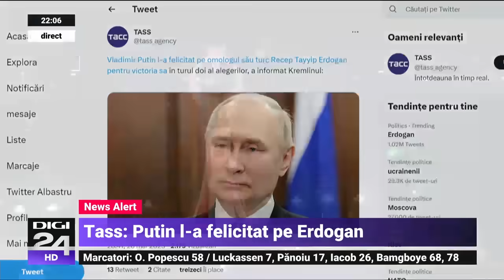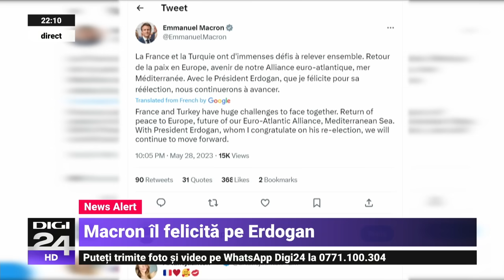Barbu: Bahmutul devine o mică cetățuie de apărare a rușilor, dar nu pe acolo va începe ofensiva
Serviciul de spionaj militar al Ucrainei susține că rușii ar fi început o operațiune sub steag fals cu arme chimice în regiunea Zaporojie, în timp ce purtătorul de cuvânt al Comandamentului de Est al armatei ucrainene, Serhii Cerevatîi, a declarat sâmbătă că în zona Bahmut se poate observa o „reducere a dinamicii” activităţii ruseşti din cauza numeroaselor pierderi suferite în bătălia pentru acest oraş din estul Ucrainei. Separat, ​​un bărbat a murit la Kiev după un nou atac „masiv” cu drone ruseşti, din cauza căderii de resturi ale acestor dispozitive asupra capitalei, a anunţat duminică primarul capitalei Ucrainei, Vitali Kliciko.